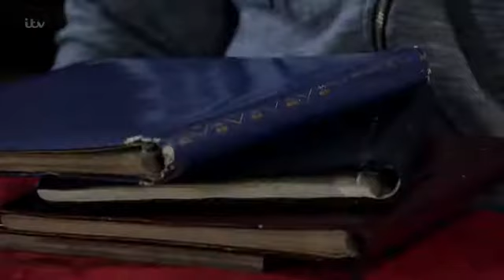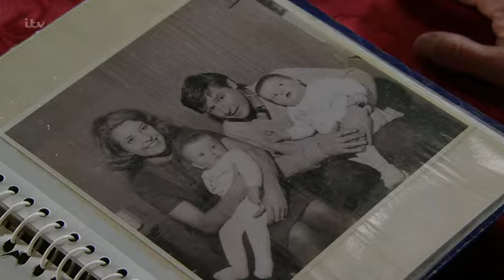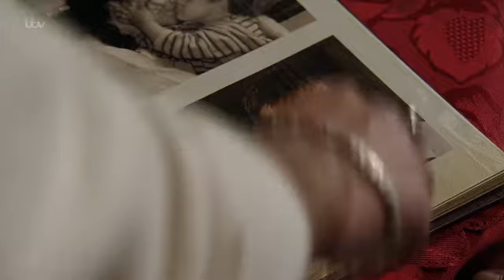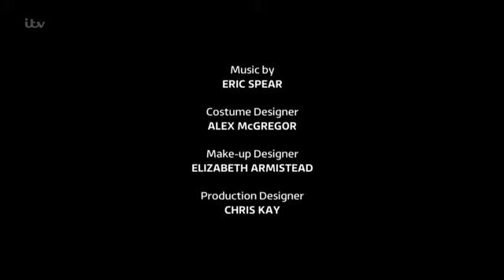Coronation Street 22 December 2017